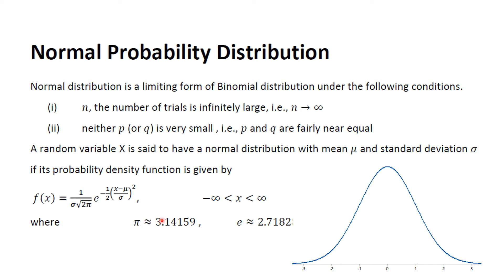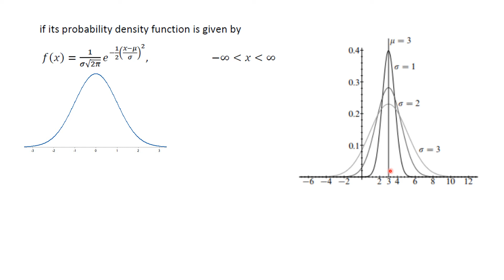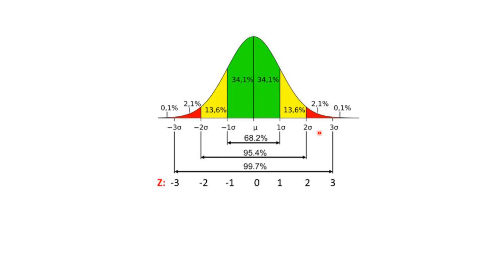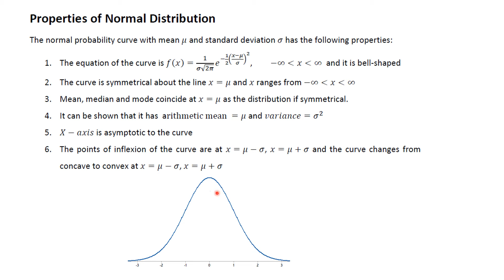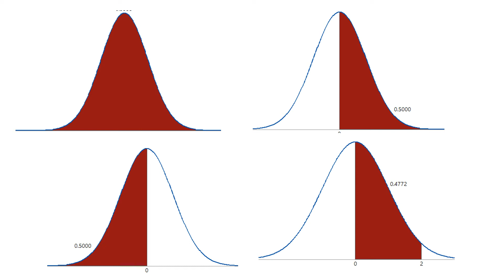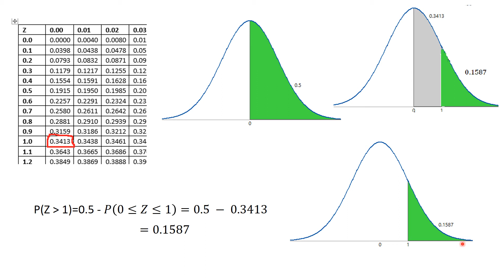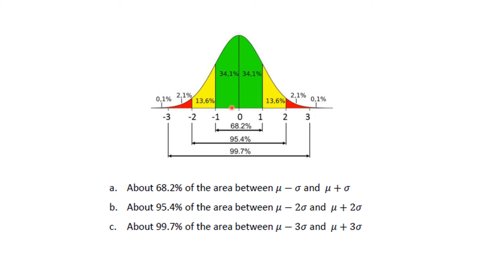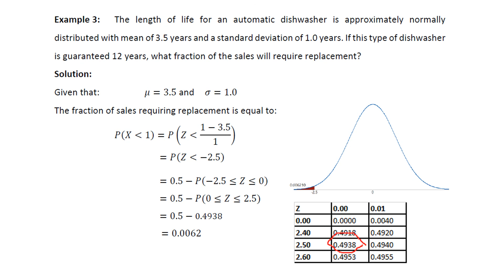Lecture # 26 (Normal Probability Distribution Part 1)